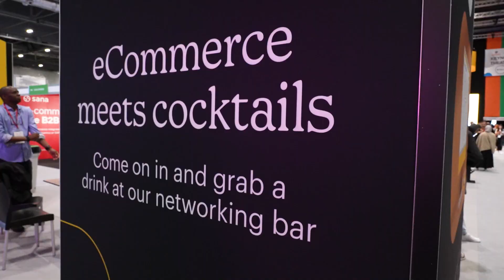Driving the Future of eCommerce - eCommerce Expo 2024 Showreel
The UK’s only event that covers everything related to online trade, 18 - 19 September 2024 at ExCeL London!

Be a part of the latest conversations happening in eCommerce, gain exclusive insights tailored to your areas of interest, and connect with pioneers in the industry.